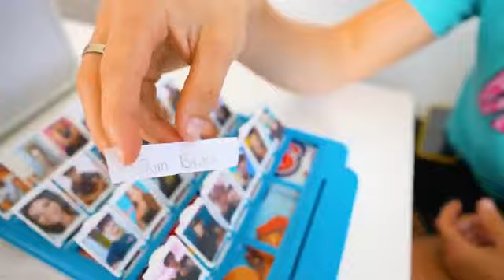Guess The YouTuber Challenge!! ft'Brent Rivera, Ben azelart and more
And Comment Down Done For The Next Video Shout Out!!

SIGNING EVERY SINGLE ORDER FOR A LIMITED TIME!!

Stalk us in on Instagram for more content :)